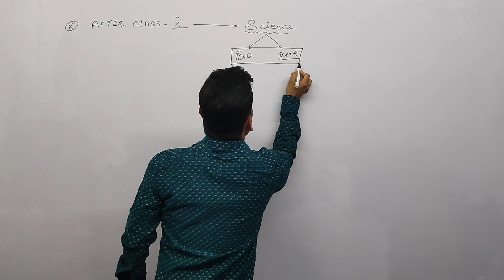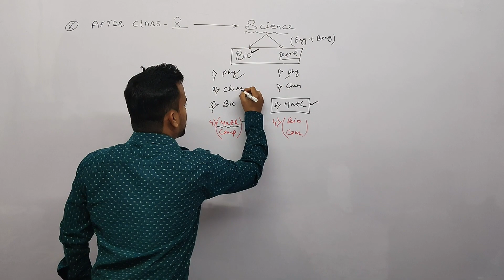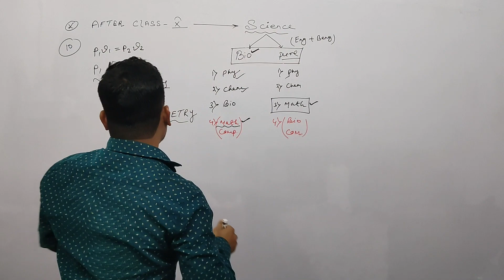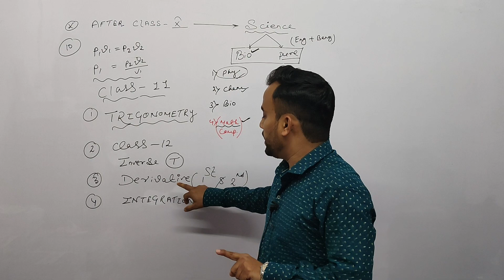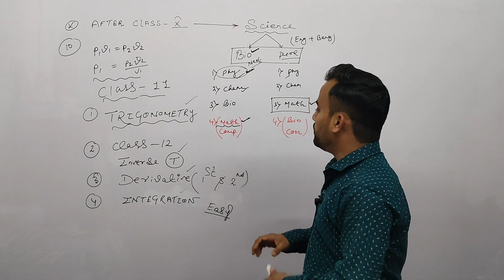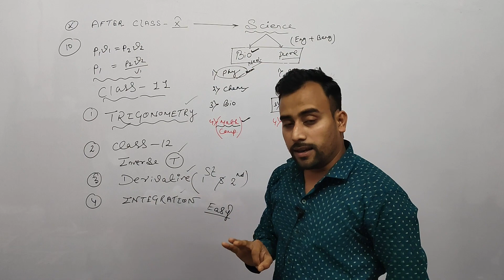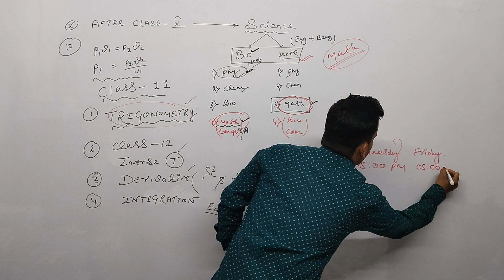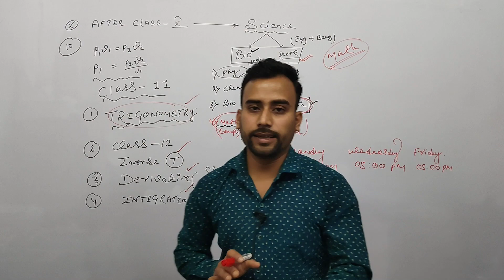class 11 math | how to solve physics math | west bengal higher secondary education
এই ভিডিওর মাধ্যমে তোমরা জানতে পারবে বায়ো সাইন্স নিয়ে পড়াশোনা করলেও কোন অংক গুলি তোমাদের করতে হবে অর্থাৎ কোন অংক গুলি করলে তোমাদের ফিজিক্সের অংকের কোন সমস্যা হবে না